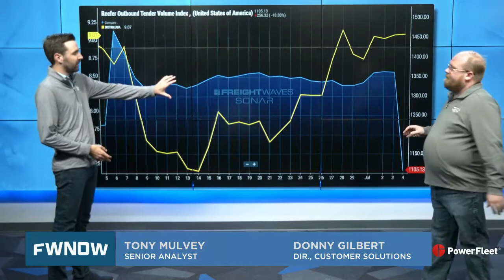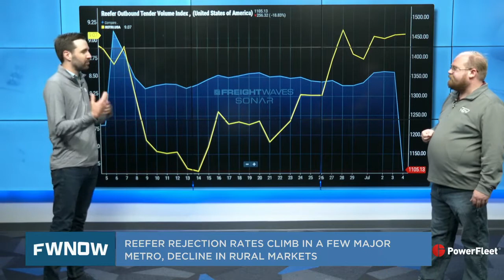Reefer Rejection rates climb in a few major metro, decline in rural markets